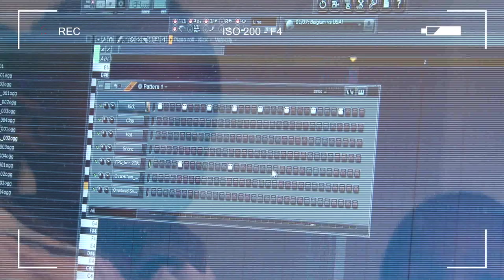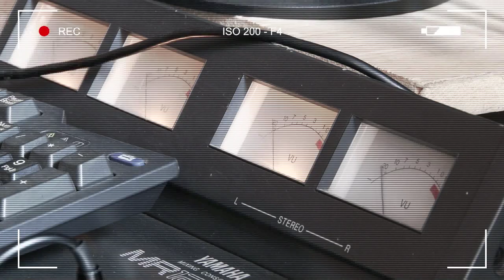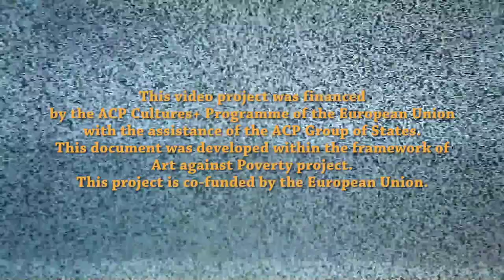Meet the Artist - Mumo Mutua - Musician and Dj - Nairobi (n.2)